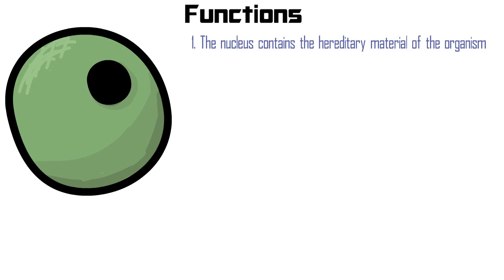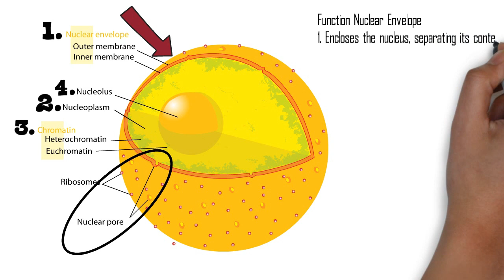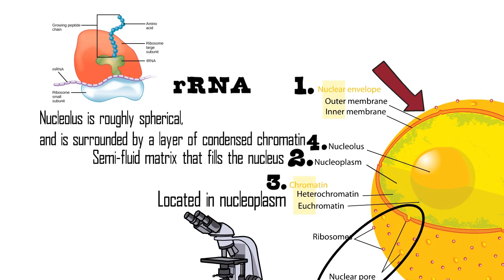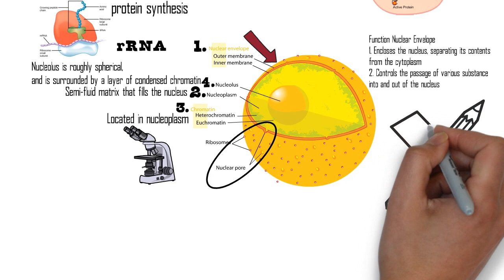Chapter 2 EP 3 / Sem 1: Nucleus [Cell Organelle] ( Matriculation Biology / Biologi Matrikulasi )